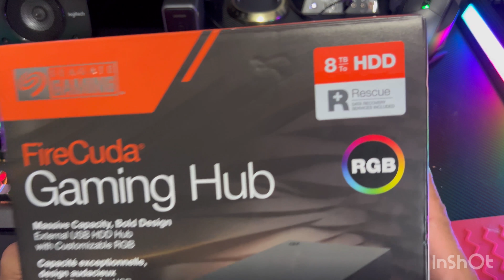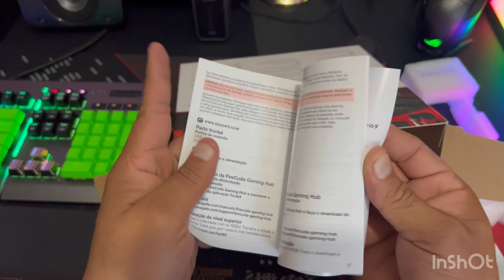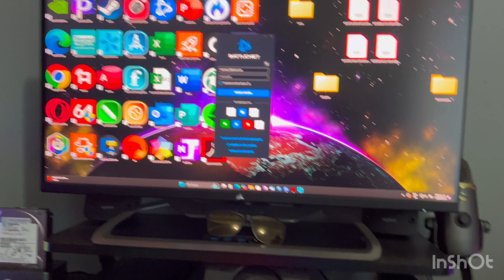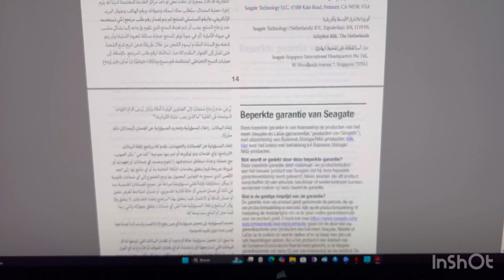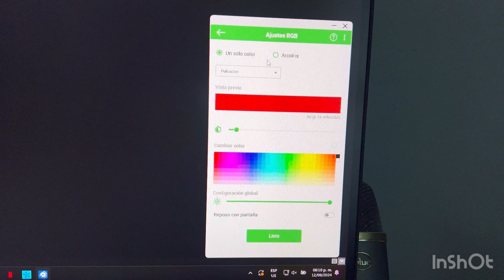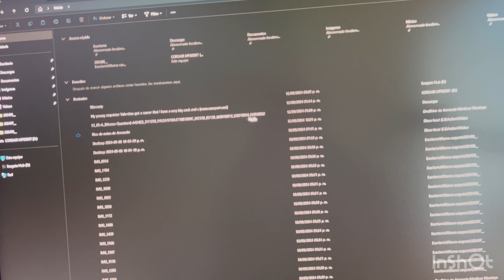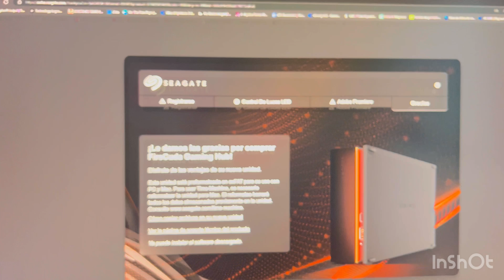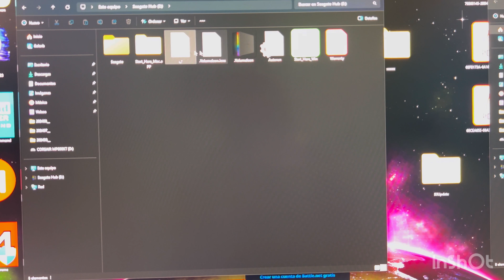UNBOXING Y REVIEW DISCO DURO EXTERNO 8TB SEGEATE FIRECUDA GAMING HUB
ESPACIO MASSIVO Hasta 8 TB de capacidad construye la biblioteca de juegos definitiva sin sacrificar títulos
Enciéndelo Crea una atmósfera de juego épica con iluminación LED RGB personalizable
DISEÑO BILLIANTE Un diseño audaz y refinado, diseñado para complementar las estaciones de batalla de juegos
Puertos frontales duales Conecte y alimente sus periféricos con puertos USB-C y USB-A orientados al frente
GARANTÍA Disfrute de la tranquilidad con los servicios de recuperación de datos de rescate incluidos y garantía limitada de 1 año
Capacidad del disco duro (GB): 8.0 TB; Capacidad de almacenamiento de memoria: 8000.0; Dispositivos compatibles: Ordenador de escritorio